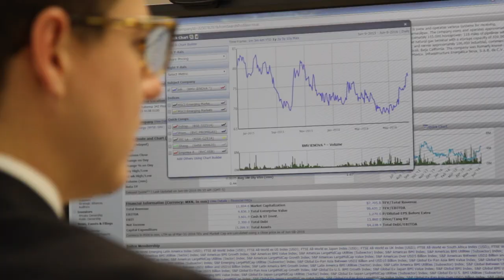Temasek expands office in Mexico City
A bigger space, more meeting rooms to host guests, and a stronger base to nurture growing relationships and capabilities  - here's a look at our newly expanded Andean regional office in Mexico City.